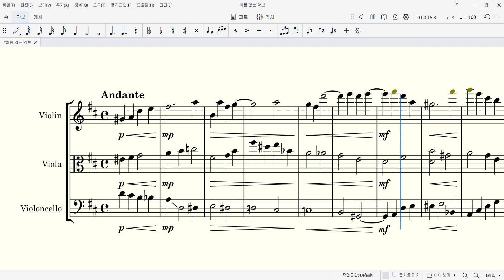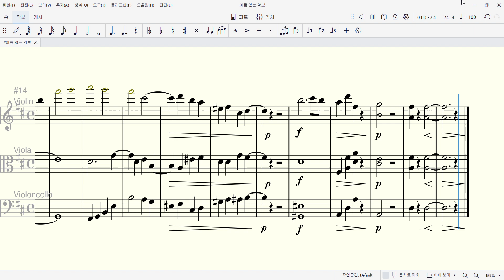Andante in D, for String trio